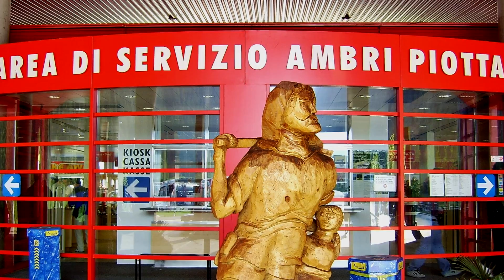8 융프라우요흐